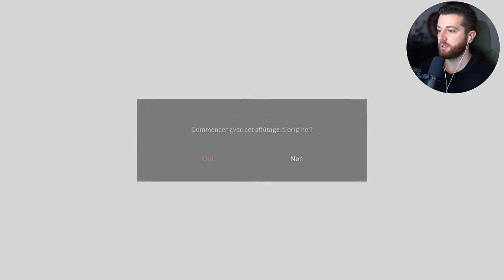RISE OF THE RONIN PS5 LET'S PLAY FR #1 : CE JEU EST INCROYABLE 🤩 (JEU COMPLET)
Vivez avec moi cette série de Let's Play de Rise of the Ronin en 4K sur PlayStation 5
🎉DEVIENS MEMBRE DU CLUB 117 pour voir des épisodes exclusifs, des vidéos en avant-première et autres avantages ➤

💻 Mon Setup 💻

Vykker117